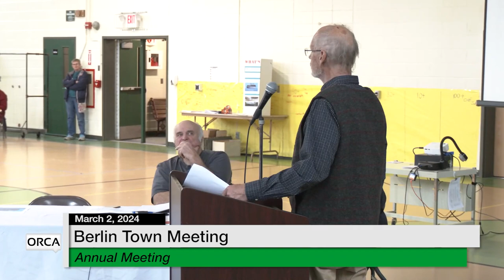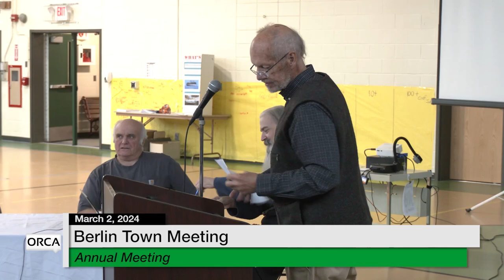Berlin Selectboard - Town Meeting March 2, 2024 [BNS]